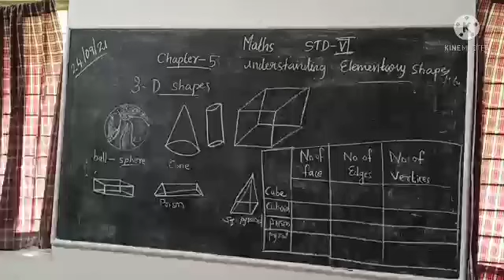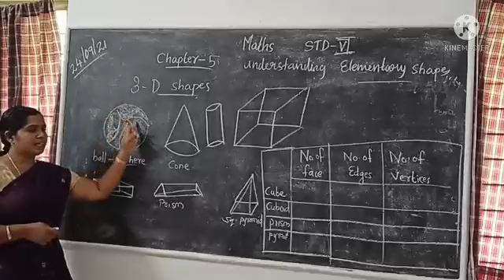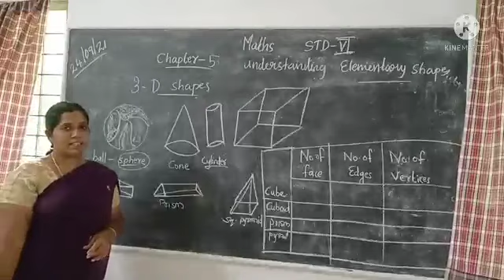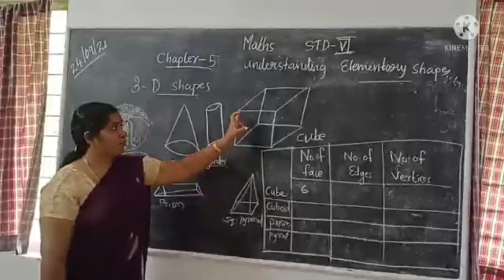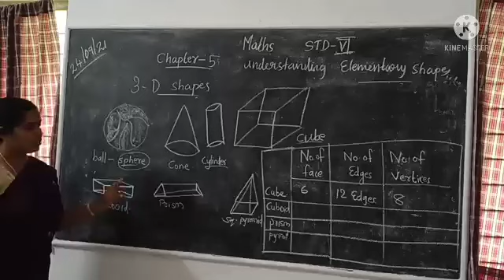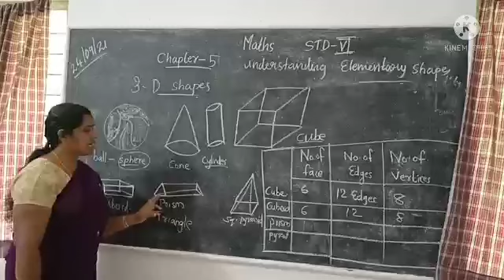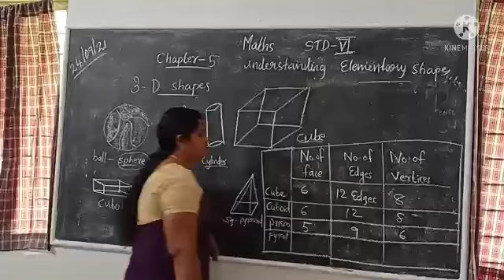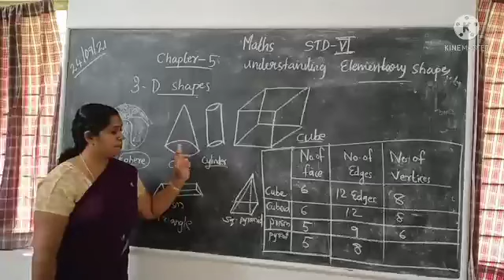Maths Std 6 Ch 5 3D Shapes